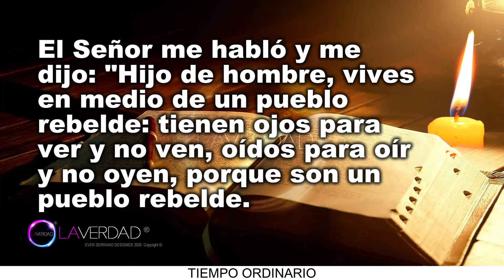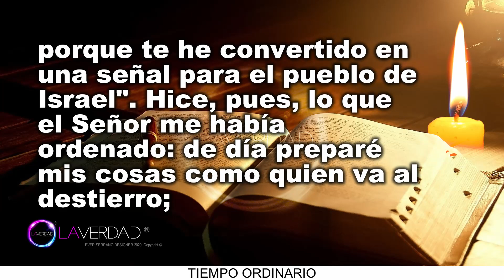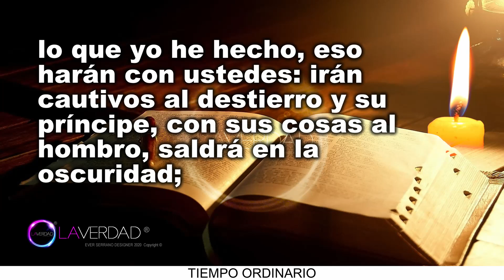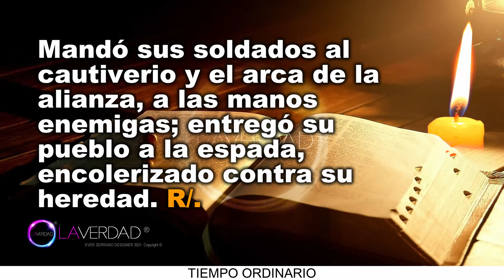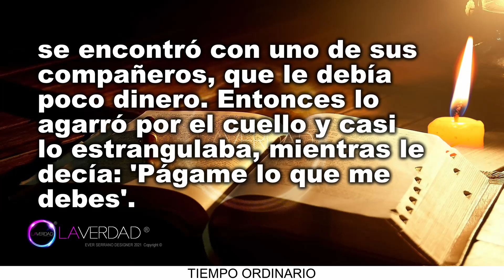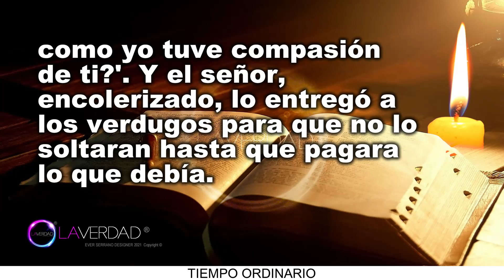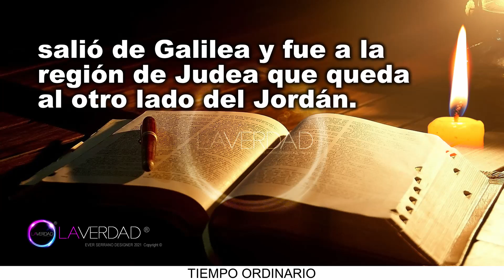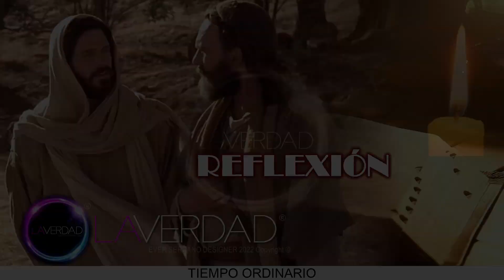EVANGELIO DEL DÍA JUEVES 11 DE AGOSTO 2022. MATEO 18, 21-19, 1 / REFLEXIÓN. EVANGELIO 11 AGOSTO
EVANGELIO Y LECTURAS DEL DÍA DE HOY JUEVES 11 DE AGOSTO 2022. JUEVES DE LA DÉCIMO NOVENA SEMANA DEL TIEMPO ORDINARIO. TIEMPO ORDINARIO. Memoria de Santa Clara, Virgen. (Todas las Lecturas Completas en Sección de Comentarios. COMENTARIO FIJADO).
BIENVENIDOS!